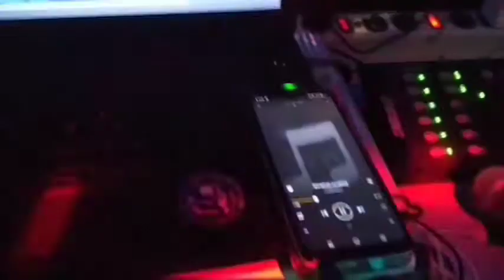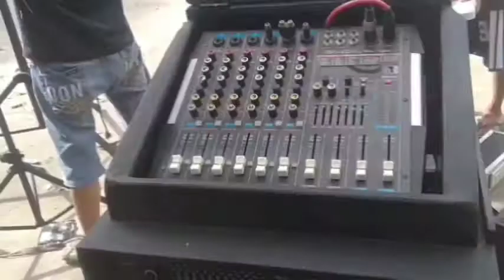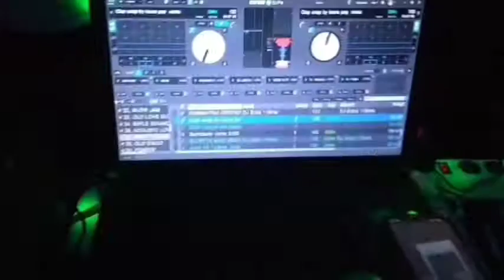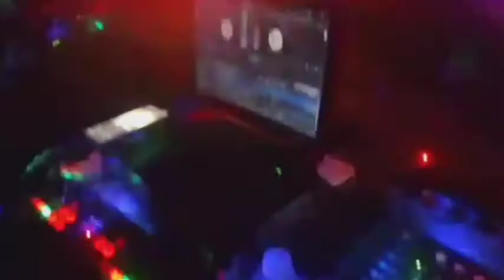unang sabak SA service fiesta delarama target1 BF home's by JSJ LIGTHS AND SOUND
salamat sa support mga ka sound, sanay Di kayu magsawa sa mga Ina upload ko na video, injoy mga ka sound